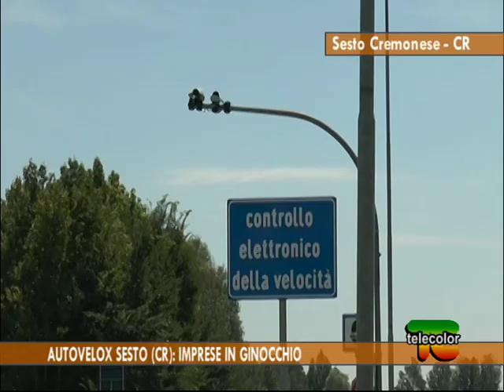Autovelox Sesto: imprese in ginocchio